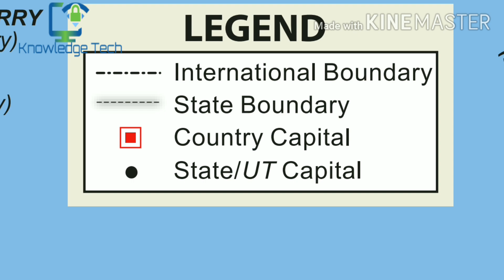India Map Full HD PDF and Photo